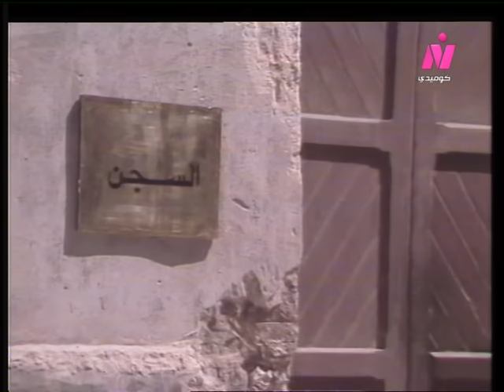عيون: الحلقة 13 من 13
قصة وسيناريو وحوار: بهجت قمر
الموسيقى التصويرية: د. جمال سلامة
إخراج: إبراهيم الشقنقيري

المنتج المنفذ: إبراهيم الشقنقيري
توزيع: قطاع الشئون المالية والاقتصادية
اتحاد الإذاعة و التليفزيون